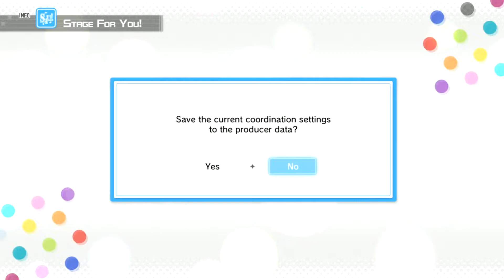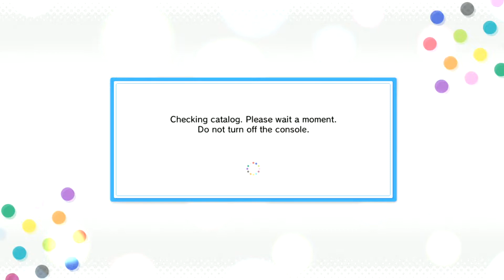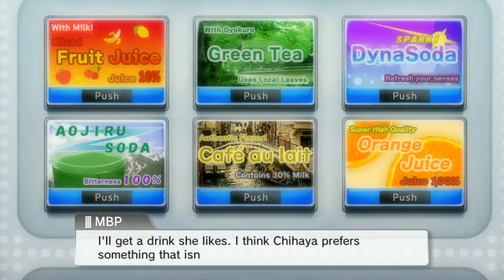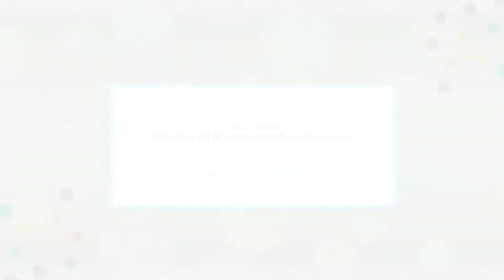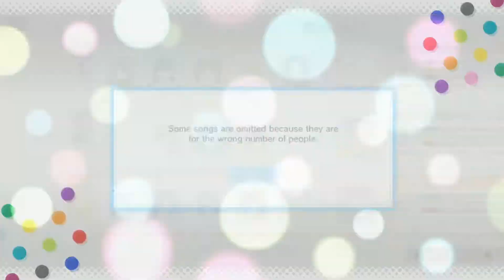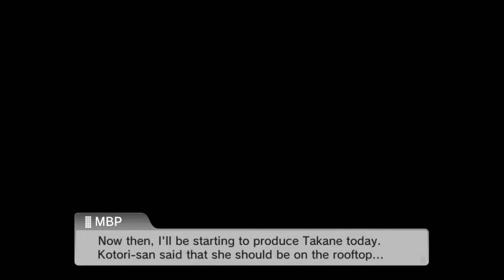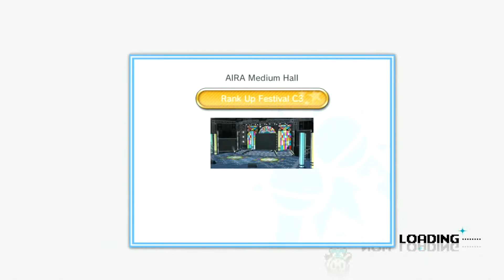【THE iDOLM@STER ONE FOR ALL】Episode 4: Producing in the Summer Sun with Iori (EN Patch)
man it ain't summer round these parts anymore, we'll have fun with Iori and the rest of the gang before it becomes autumn for them